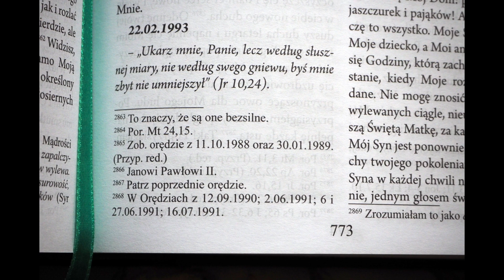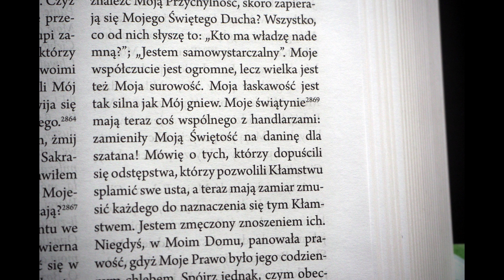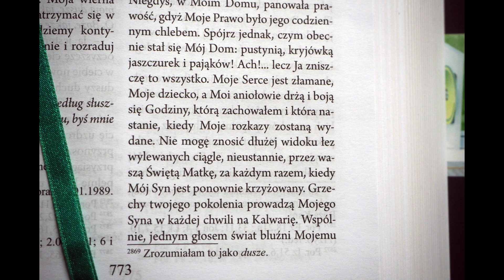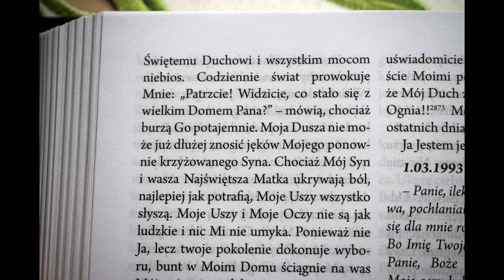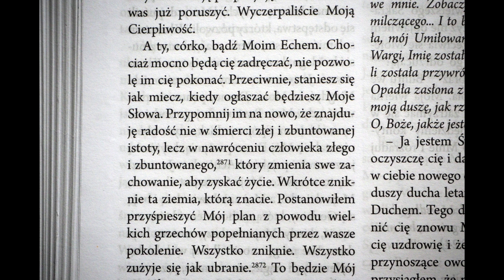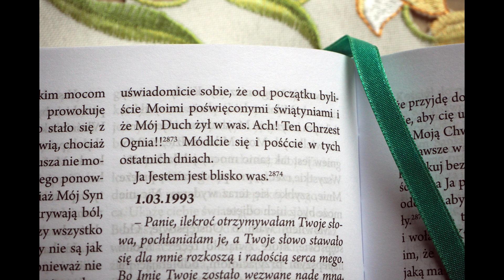1993-02-22 | ANIOŁOWIE DRŻĄ PRZED GODZINĄ KTÓRA NADCHODZI | Prawdziwe Życie w Bogu | Vassula Rydén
Nasza wielka prośba. Szczegóły w linku

"Ponieważ nie Ja, lecz twoje pokolenie dokonuje wyboru, bunt w Moim Domu ściągnie na was Mój gniew i najgłębsza ciemność spadnie wkrótce na ziemię. To nie jest Mój wybór, lecz wasz. Ja wybrałem podniesienie was z grobów przez Moje Miłosierdzie, Moją Miłość, Moje Współczucie i Mój Pokój, lecz widzicie, ilu z was jest niewrażliwych na Moją propozycję. Nic nie może was już poruszyć. Wyczerpaliście Moją Cierpliwość..." (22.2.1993, fragment)

Na tej stronie także dostęp do całego tekstu w wersji pisanej i dźwiękowej oraz wszystkie etapy jej oceny przez Kościół katolicki. Obecnie książki "Prawdziwe Życie w Bogu" otrzymały imprimatur (kościelną zgodę na druk) oraz Nihil Obstat (kościelne zaświadczenie, że nie ma w ich treści nic niezgodnego z wiarą i moralnością katolicką).

Prawdziwe Życie w Bogu: Wydanie w jednym tomie - NOWOŚĆ! (1472 str.)